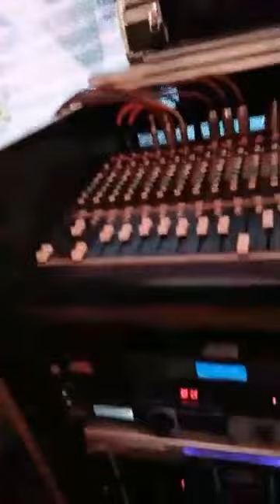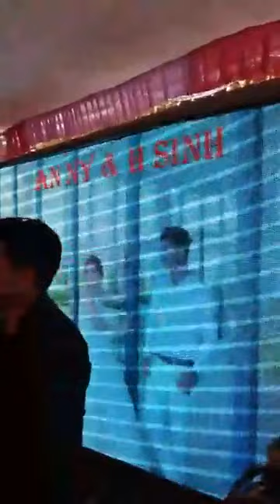chuyện tình - hòa tấu - ban nhạc jrai